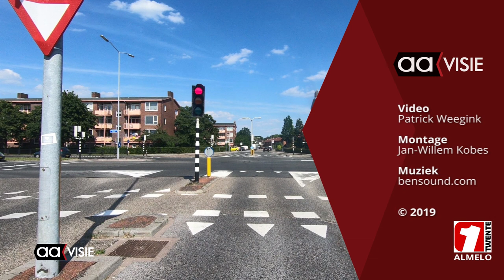Rondje Almelo 9:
Rijd een stukje mee op de motor door Almelo. Bekijk de stad vanuit een ander perspectief.

In deze aflevering gaan we via de Wierdensestraat, door de vernieuwde Nieuwstraat door de Maardijk naar de Rembrandtlaan. Rembrandt